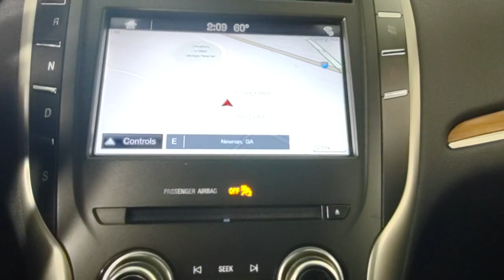2018 LINCOLN MKC Newnan, Peachtree City, Carrolton, Fayetteville, Union City P3104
White Platinum Used 2018 LINCOLN MKC available in 2 Herring Road, Newnan, Georgia at Toyota of Newnan. Servicing the Newnan, Peachtree City, Carrolton, Fayetteville, Union City area.

This vehicle comes with our complimentary Platinum Protection Plan. Our ASE Certified mechanics perform such an extensive inspection we can offer a fully comprehensive protection plan that offers you the peace of mind needed when purchasing a pre-owned vehicle. Lincoln MKC 2018 Reserve AWD 2.0L Turbocharged 6-Speed Automatic Ivory Pearl Metallic Tri-Coat
Side Impact Beams,Dual Stage Driver And Passenger Seat-Mounted Side Airbags,Rear Parking Sensors,Blind Spot,Rear Collision Warning,Tire Specific Low Tire Pressure Warning,Dual Stage Driver And Passenger Front Airbags,Safety Canopy System Curtain 1st And 2nd Row Airbags,Airbag Occupancy Sensor,Driver Knee Airbag,Mykey System -inc: Top Speed Limiter, Audio Volume Limiter, Early Low Fuel Warning, Programmable Sound Chimes and Beltminder w/Audio Mute,Rear Child Safety Locks,Outboard Front Lap And Shoulder Safety Belts -inc: Rear Center 3 Point, Height Adjusters and Pretensioners,Back-Up Camera,Driver Seat,Passenger Seat,60-40 Folding Bench Front Facing Manual Reclining Fold Forward Seatback Rear Seat,Power Tilt/Telescoping Steering Column,Leather/Metal-Look Steering Wheel w/Auto Tilt-Away,Illuminated Front Cupholder,Rear Cupholder,Compass,Keypad,Remote Releases -Inc: Proximity Cargo Access,HomeLink Garage Door Transmitter,Cruise Control w/Steering Wheel Controls,Dual Zone Front Automatic Air Conditioning,HVAC -inc: Underseat Ducts and Console Ducts,Illuminated Locking Glove Box,Driver Foot Rest,Full Cloth Headliner,Leatherette Door Trim Insert,Interior Trim -inc: Aluminum/Genuine Wood Instrument Panel Insert, Aluminum/Genuine Wood Door Panel Insert, Aluminum Console Insert and Chrome/Metal-Look Interior Accents,Day-Night Auto-Dimming Rearview Mirror,Driver And Passenger Visor Vanity Mirrors w/Driver And Passenger Illumination,Full Floor Console w/Covered Storage, Mini Overhead Console w/Storage, 4 12V DC Power Outlets and 1 120V AC Power Outlet,Front And Rear Map Lights,Fade-To-Off Interior Lighting,Carpet Floor Trim,Trunk/Hatch Auto-Latch,Cargo Area Concealed Storage,Roll-Up Cargo Cover,Cargo Space Lights,Tracker System,Driver / Passenger And Rear Door Bins,Delayed Accessory Power,Systems Monitor,Outside Temp Gauge,Analog Appearance,Manual Adjustable Rear Head Restraints,Front Center Armrest and Rear Center Armrest,Perimeter Alarm,Securilock Anti-Theft Ignition (pats)